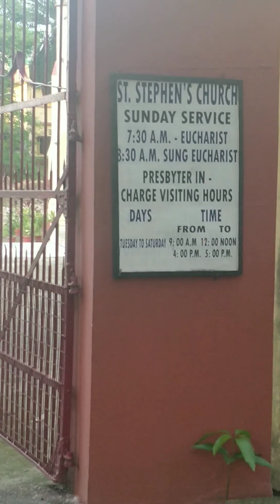St. Thomas Girls School - Hostel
A walk through St. Thomas Girls School and it's hostel